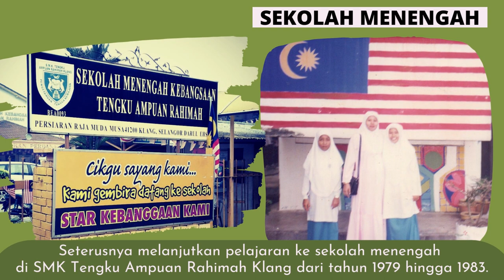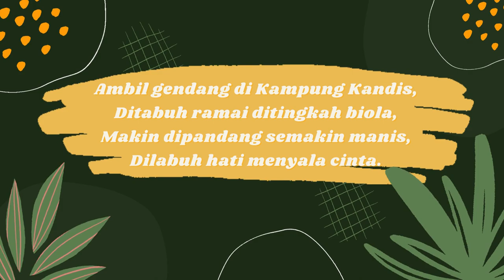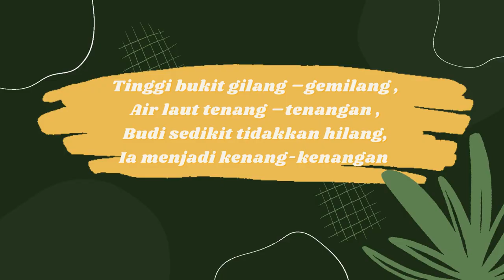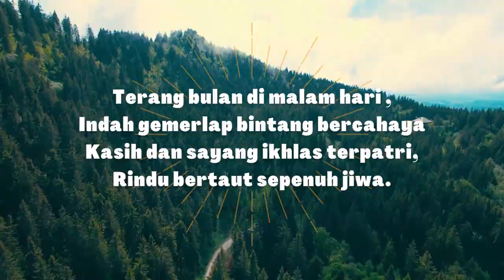VIDEO TAYANGAN MULTIMEDIA SEMPENA PERSARAAN PN MIMI BINTI MOHAMED | 10 OGOS 2022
Majlis Persaraan Pn Mimi binti Mohamed telah diadakan pada 10 Ogos 2022 (Rabu) di Dewan Mesra SK Taman Sri Andalas, Klang.

Selamat Bersara Cikgu Mimi !

Terima kasih.